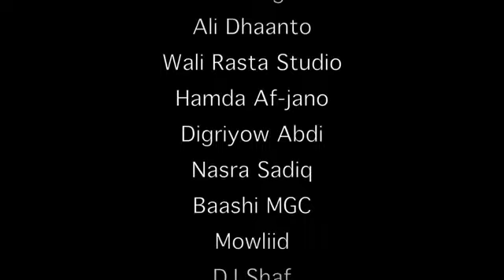heestii nuur caraale